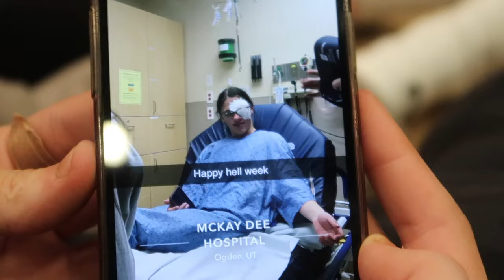Weber State Cheer: The Journey To Grand (Ep. 2)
Champion Week (hell week) with a performance